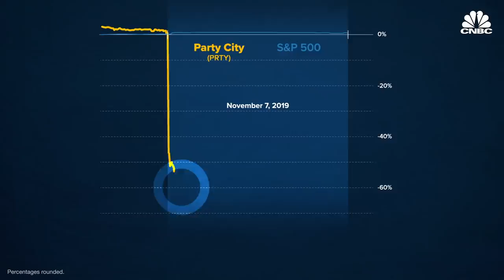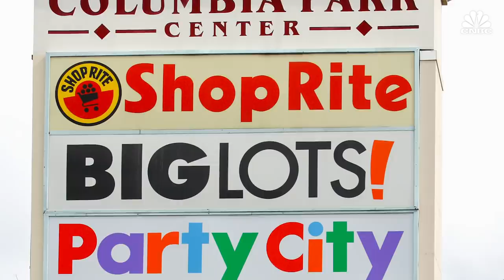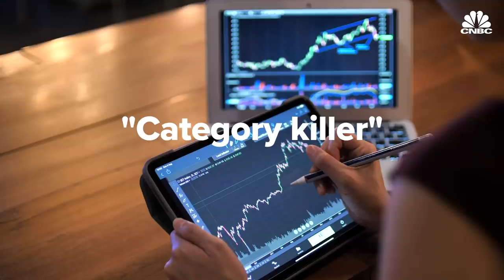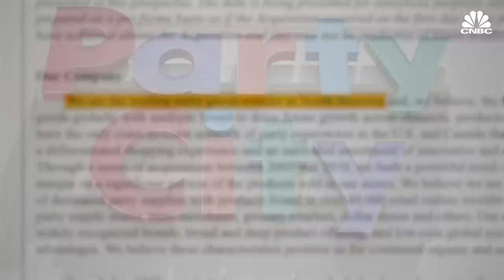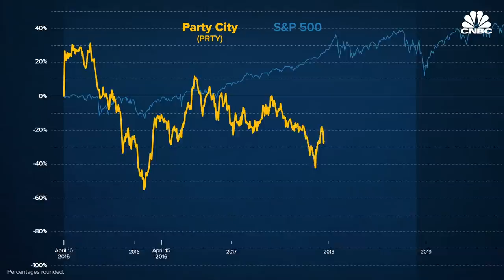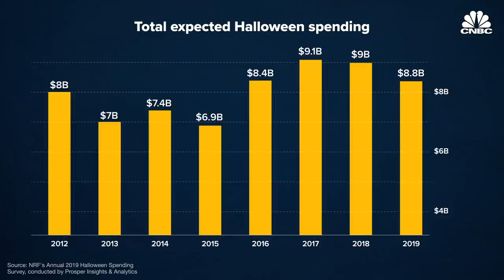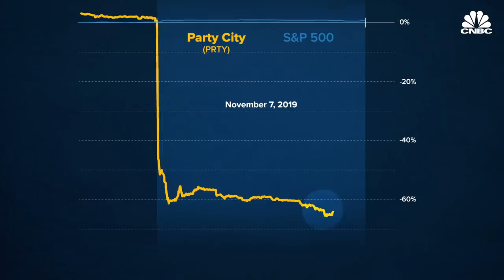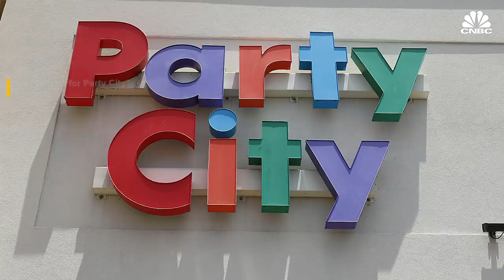Can Party City Survive Amazon?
Halloween is Party City's most important season. In 2019, the company said October sales were "disappointing." Party City says it can improve Halloween in 2020. But there are more challenges facing the company, including a global helium shortage and changing consumer preferences.

Most people think Christmas is the only time of year that matters for retailers, but it depends on what you're selling. For many retailers, holiday-packed November and December is make or break.

At Party City, Halloween is the holiday that fills its coffers.

And in 2019, the party supply retailer said its fiscal October results were "disappointing." Revenue for the month was $432.6 million — 7% less than in 2018. The stock crashed 67% in one day.

"They were down so much, it was shocking," said Jan Kniffen, CEO of J. Rogers Kniffen WWE. "And I think that partly was a reflection of them telling the world how bad Halloween had been and everybody knowing that if you can't win in a party business on Halloween, it's hard to win."

Party City declined to comment on questions about its performance, but it did address concerns about a worldwide shortage of helium. Analysts estimate that the shortage led to a 2% sales hit in each of the first three quarters of 2019.

"We are fully in-stock in helium in our retail stores for the big New Year's Eve celebrations and this year all our stores are taking balloon pre-orders," CEO James Harrison told CNBC via email. "Each year we focus on maximizing store performance on a market basis, which is a part of our store optimization strategy and has resulted in some store closures, however, these are unrelated to the global helium shortage."

Party City says it expects Halloween 2020 to be better. But there are a variety of problems facing the business, including the aftershocks of the helium shortage and changing consumer preferences.